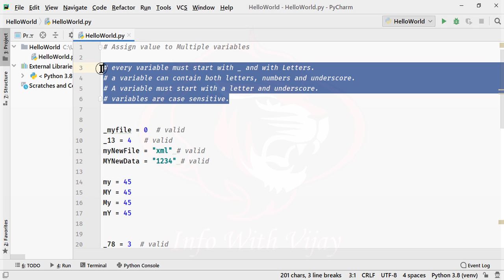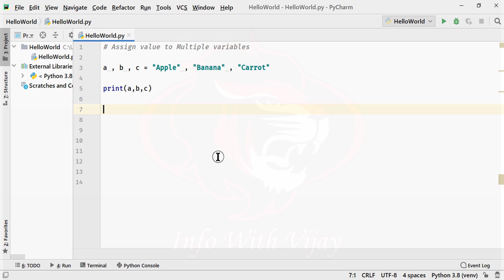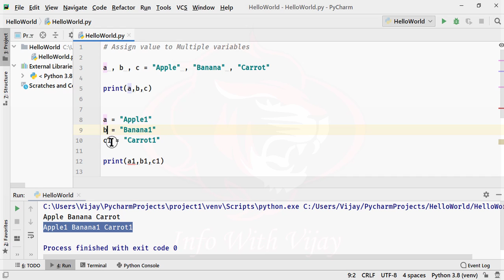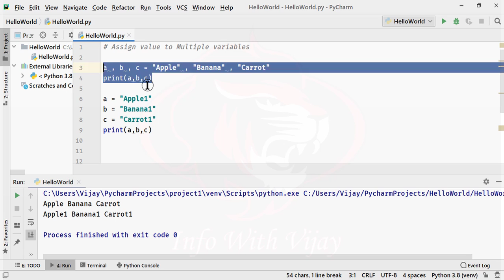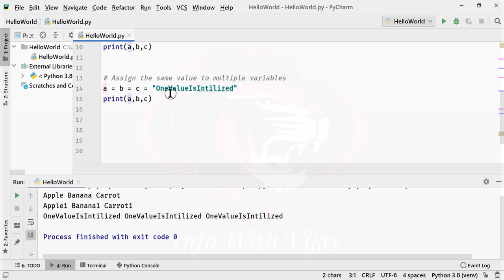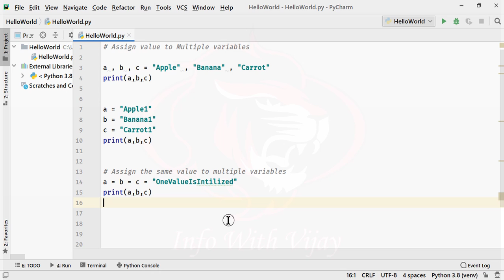Variables in Python | Assign Values to Multiple Variables in Python | Python Tutorial for Beginners